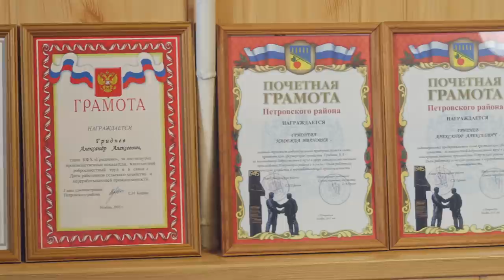Строительство системы орошения | КФХ Гриднев Алексей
В хозяйствах мы часто видим системы полива, а вот как они строятся, насколько проекты глобальны и затратны вы узнаете, посмотрев данный видеоролик, в котором мы приехали в Тамбовскую область, чтобы Алексей Гриднев рассказал нам о своем проекте, а вы могли своими глазами увидеть как происходит стройка водонакопителей и трубопровода, узнать про преимущества системы орошения сельскохозяйственных культур.

Совместно с Алексеем мы обсудим как юридические, так и технические моменты проекта, субсидирование проекта, анализ земли перед строительством системы орошения и многие другие вопросы, которые, дадут вам понимание, что из себя представляет строительство системы орошения в целом!

После просмотра, пишите своё мнение в комментариях! Смотрели ли вы предыдущие выпуски про КФХ Гриднев? Какие вопросы про растениеводство, в том числе и про системы полива вас волнуют? Нравятся ли вам наши видео про фермерство и растениеводство? Используется ли система орошения в условиях вашего хозяйства?

Возможно вас также заинтересует видео про дождевальные оросительные системы, которые используются в условиях АО «Шахаевское» для орошения различных сельскохозяйственных культур.

К тому же, рекомендуем вам ознакомиться с плейлистом про КФХ Гриднев, в котором подробно рассказано как про само фермерское хозяйство, так и про выращивание сои, а также про растениеводство в целом:

Также, если вам интересно растениеводство и агрономия, вы можете посмотреть и другие видеоролики на нашем канале Культиватор, которые находятся в соответствующем плейлисте. Именно в нем опытные представители агробизнеса поделятся с вами своим опытом, а вы узнаете информацию как про технологии растениеводства, так и про системы полива:

Таймкоды:
00:00 Анонс выпуска.
00:43 Алексей Гриднев о своём проекте.
03:02 Преимущества дождевальной системы.
03:26 Культуры, которыми занимается Алексей Гриднев.
04:44 Карта водонакопителей по проекту Алексея.
06:58 Юридическая сторона вопроса.
10:30 Стройка водонакопителей.
12:15 Технический момент в создании водонакопителей.
22:30 Финансовая составляющая строительства.
22:57 Субсидирование проекта.
24:39 Прочистка канала.
25:34 Очистка воды.
26:39 Трубопровода.
29:24 Работа бригад по строительству трубопровода.
30:50 Преимущества строительства системы орошения.
31:56 Трудности при получении квоты.
33:22 Проколы под рекой и их потенциальная опасность.
34:20 Анализ земли перед строительством системы орошения.
37:15 Заключение выпуска.